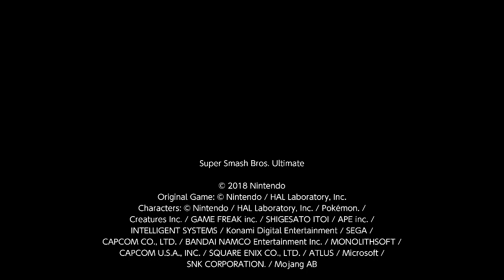1v1 Sparring Super Smash Bros. Ultimate #219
Spar Ultimate 37

I had to delete many of my replays because I ran out of space, like the replays from Yoshtoon's arena because they were pretty bad.

The 1v1 Match takes place in Wolf MW's Sparring Arena on January 18th 2021 Wolf MW is Hero and Jarrel is Yoshi.